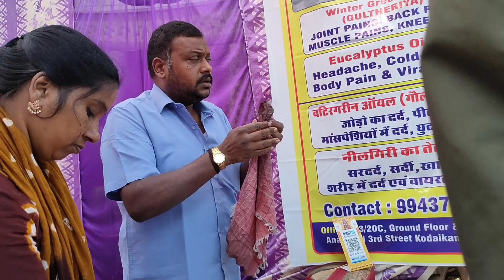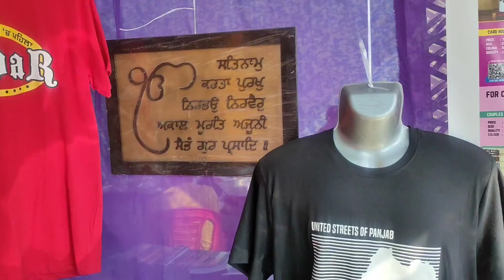Mela Jagde Jugnua Da | Traditional Mela in Bathinda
hello mere crazy foodie janta
here is some things different for you
mela jugnua da is traditional fair organized in city of bathinda